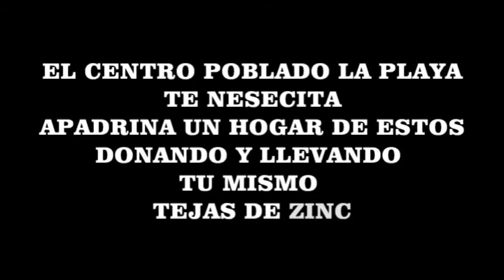VENDAVAL CENTRO POBLADO LA PLAYA EN GRANADA META MARZO 2013